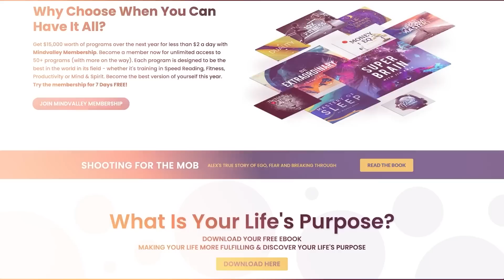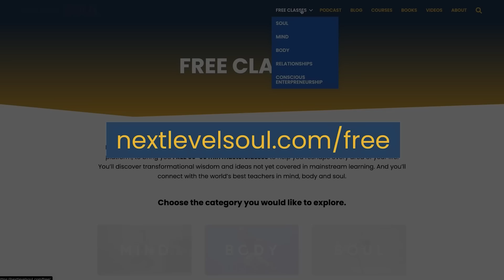THE GUIDES Speak the Truth to HUMANITY! You NEED To WATCH This! | Paul Selig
WATCH the EXCLUSIVE Channeled Online Workshop with Paul Selig & The Guides!

Paul Selig is one of the foremost spiritual channels working today. In his breakthrough works of channeled literature, including I Am the Word, The Book of Love and Creation, The Book of Knowing and Worth, The Book of Mastery, The Book of Truth, The Book of Freedom, and the Beyond the Known Trilogy: Realization, Alchemy, and The Kingdom. He has also recorded an extraordinary program for personal and planetary evolution as humankind awakens to its own divine nature. Paul was born in New York City and received his master’s degree from Yale. A spiritual experience in 1987 left him clairvoyant.

Described as “a medium for the living,” Paul has the unique ability to “step in” to the people his clients ask about, often taking on their personalities and physical characteristics. His work has been featured on ABC News Nightline, Fox News, the Biography Channel series The UneXplained, and elsewhere.

Paul offers channeled workshops internationally. A noted educator, he served on the faculty of New York University for over 25 years and is the former director of the MFA in Writing Program at Goddard College, where he now serves on the Board of Trustees. He lives in Maui, where he maintains a private practice as an intuitive and conducts frequent live-stream seminars.

Timecodes:
0:00    - Intro
0:07    - The way the world has been running for the last 3000 years is tribal.
1:55    - What is true is always true, it’s not about convenience.
3:17    - Do not push your beliefs to anybody
9:22    - How can we break free of the stories we’re brought up with?
10:19   - How the guides work with energetic attunements and how it works.